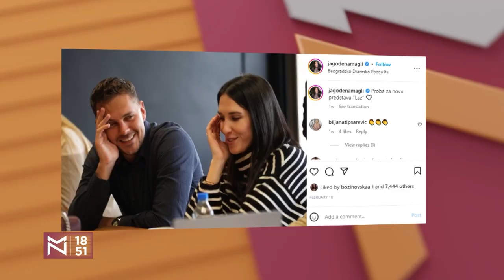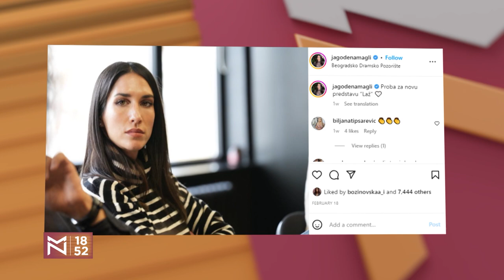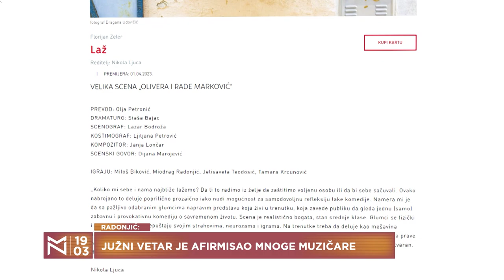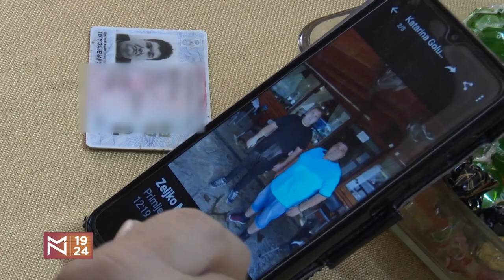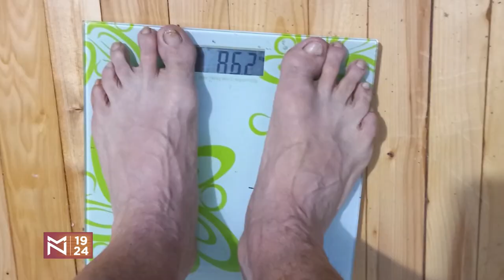INDIGO KRISTAL: Da li će Vuk nadigrati Baću? – gost Miodrag Radonjić